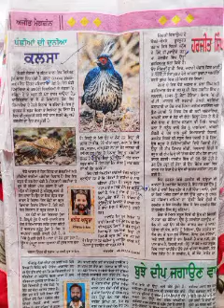steno dictation ਕਲਸਾ ਪੰਛੀ 80spw(1/06/22)